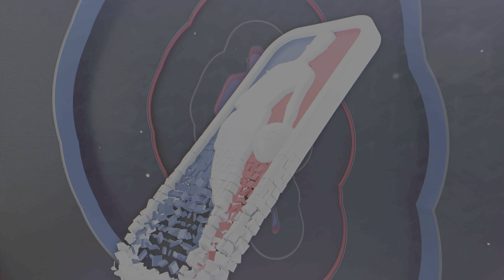Pistons vs Celtics